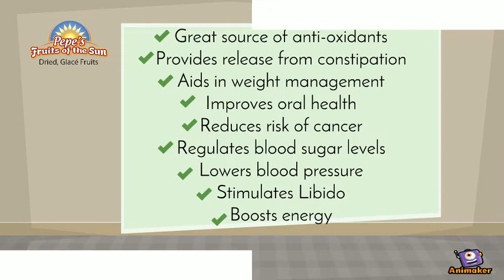Health Benefits of raisins and sultanas